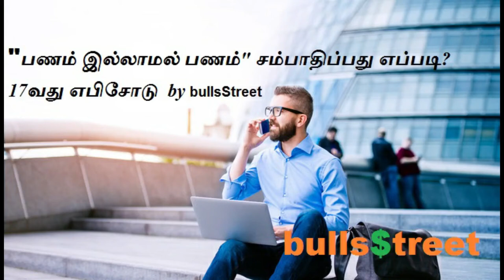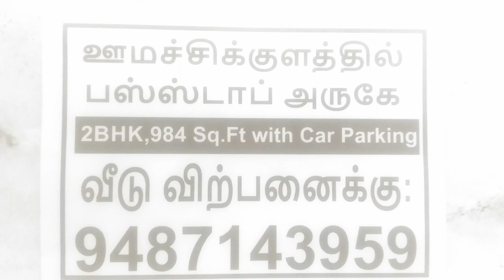Tik Tok Stock: பணம் இல்லாமல் பணம் சம்பாதிப்பது எப்படி?17வது எபிசோடு by bullsStreet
web நீங்கள் பணமில்லாமல் கஷ்டப்படுகிறீர்களா? நீங்கள் எப்படி அதிலிருந்து விடுபட்டு பெரிய அளவில் பணம் சம்பாதிப்பதற்கான ஒரு ட்ரிக் இந்த விடியோவில் இருக்கிறது.இந்த சேனலை சப்ஸ்க்ரைப் செய்து வைத்துக் கொள்ளுங்கள்.அத்துடன் "புல்ஸ்ஸ்ட்ரீட்" இணையதளத்திற்கும் வாருங்கள்.அதற்கான லிங்க் கீழே உள்ளது.